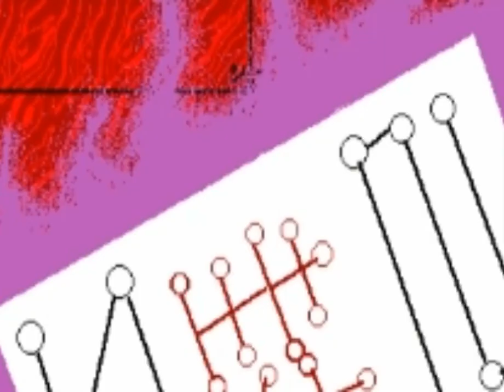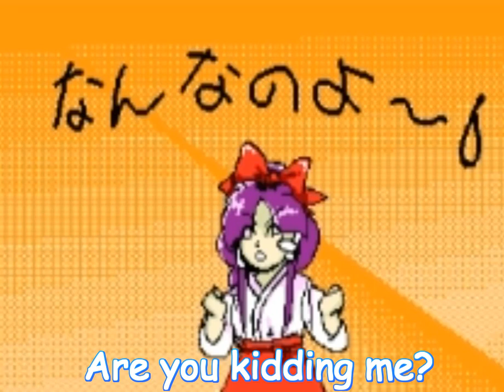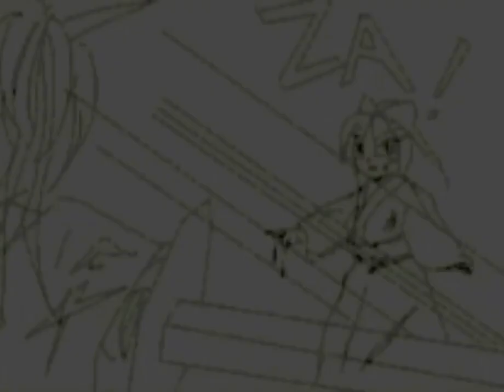Touhou: Highly Responsive to Prayers (Pc-98) Jigoku's Final Boss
Y ya para terminar finalmente con las aventuras de la waifu Reimu en este no tan conocido juego de la Pc-98, aquí les dejo el segundo duelo final contra la jefa principal de la ruta Jigoku llamada Konngara.
Pd: Se que debí derrotarla sin perder ninguna vida, pero todos saben que en este mundo nadie es perfecto, pero lo único bueno es que conseguí el segundo ending bueno.